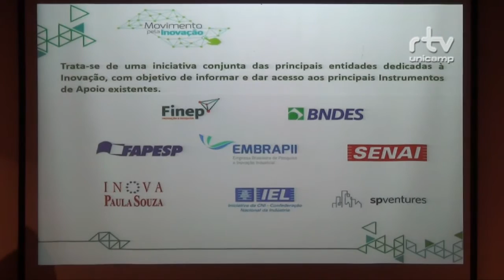Registro Geral - Movimento pela Inovação